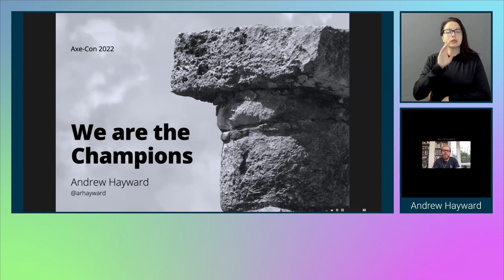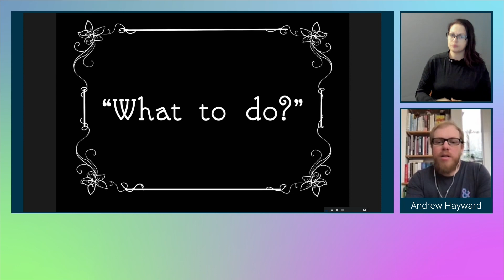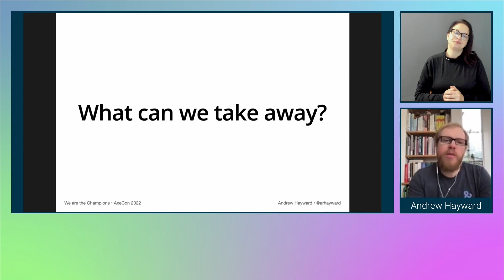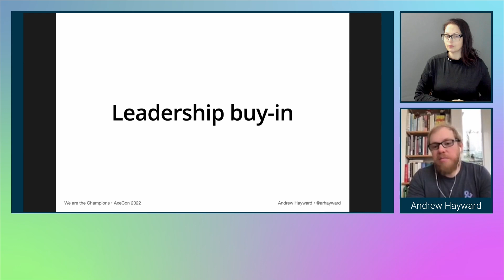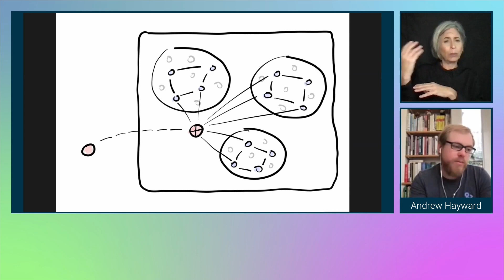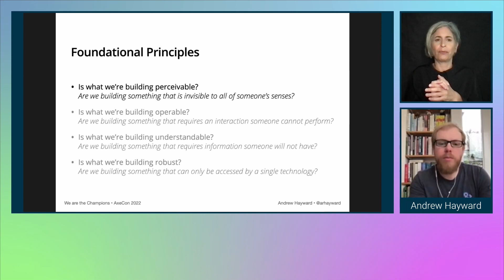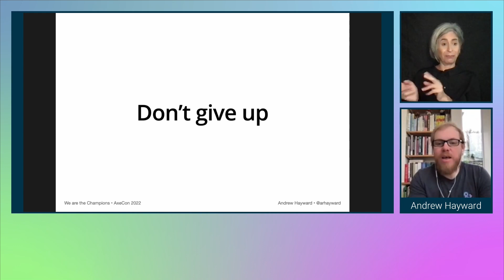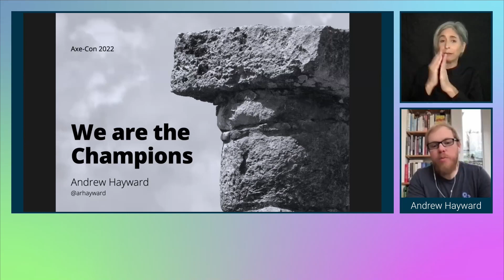We are the champions! - axe-con 2022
The first step to an accessible-first culture is not an accessibility team, but an accessibility mindset. While having an accessibility team might seem like the ideal, your organization will benefit more from a network of inexperienced advocates than a centralized yet siloed group of experts.

Andrew Hayward
axe-con speaker in 2021, 2022
Pronouns: He/Him

Andrew is an accessibility engineer at Twitter, based in London. Over the course of his career, he has worked in desktop software, publishing, e-commerce, social media, and gaming. He has a passion for building an inclusive and accessible web and leading with empathy. When not talking about accessibility, Andrew likes to be climbing trees or riding his bike – he’s a big kid at heart.